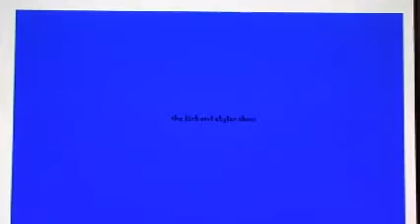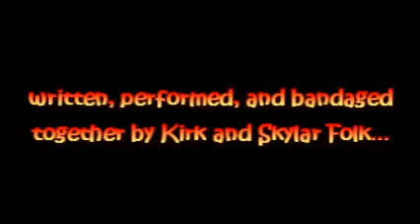Episode Twenty-Seven: "The Mummy 3" Movie Review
We embalm "The Mummy 3: Tomb of the Dragon Emperor", to the tune of "Turning Japanese" by The Vapors.